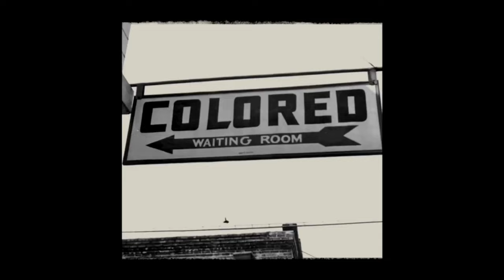US Citizens Defying Borders to Save LGBTQ+ Lives In Africa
Naledi Mfoloe reports the courageous efforts of US citizens who are defying borders to advocate for and save LGBTQ+ lives in Africa. Amidst rising violence and discrimination against the LGBTQ+ community in various African nations, these activists are stepping up to provide crucial support and resources